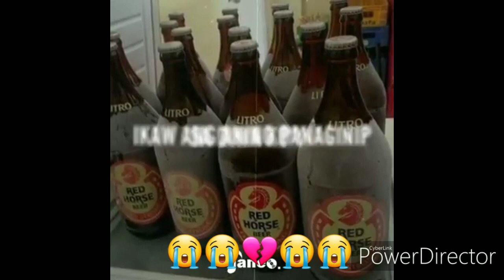MISS NA MISS NA KITA! KAMUSTA NA KAYO??AKO HINDI OKEY!!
NASAN NA KAYO!? NANGUNGULILA NA AKO SA INYO!! NASAN NA KAYO!??😭😭😭